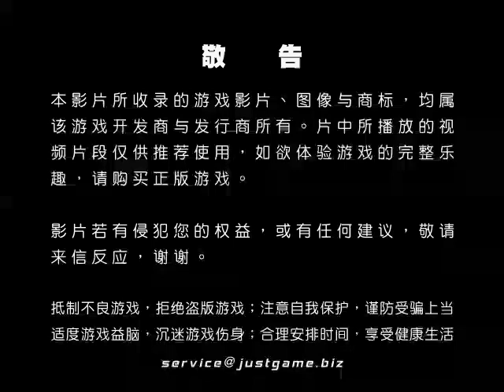[Wii]火影忍者疾風傳：激鬥忍者大戰！EX2 視頻評測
《火影忍者》可以说是红遍全球的少年漫画，在很多国家都有着众多忠实的Fans。虽说最初是以漫画的形式出现，但实际上有不少人关注火影是从动画开始的。第一部的火影动画...